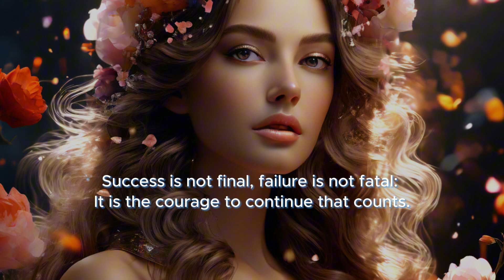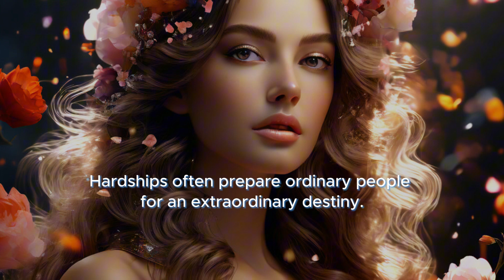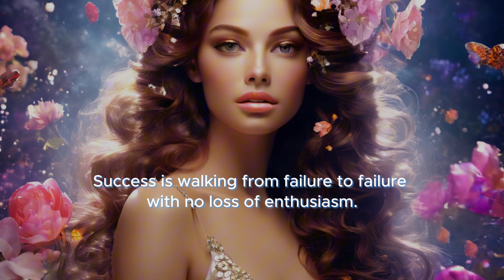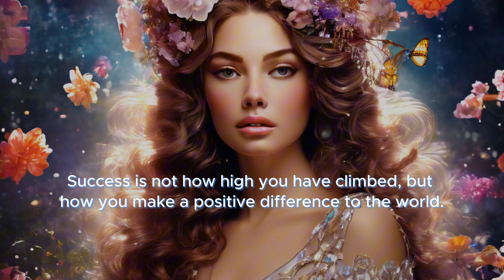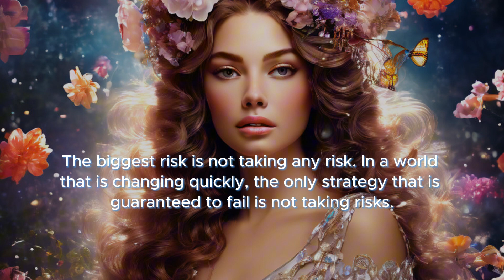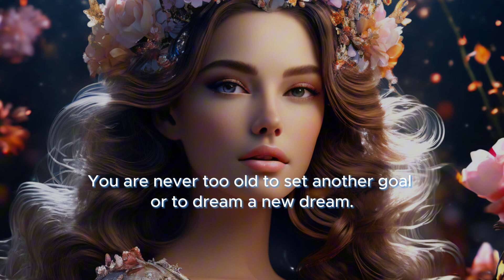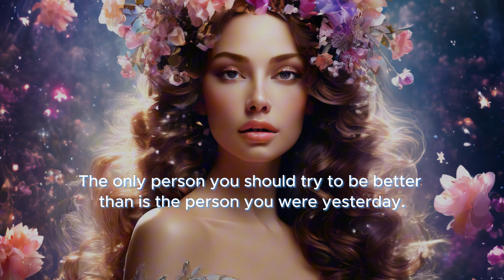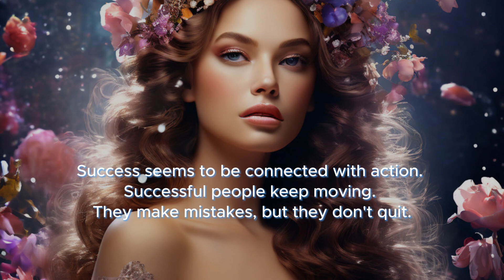Inspirational quote ll Interesting Quotes About Life